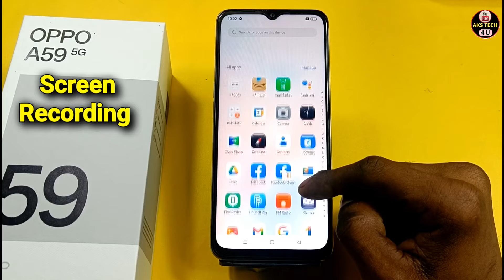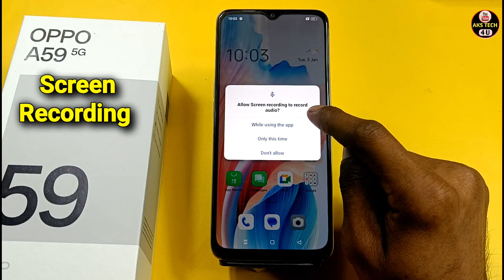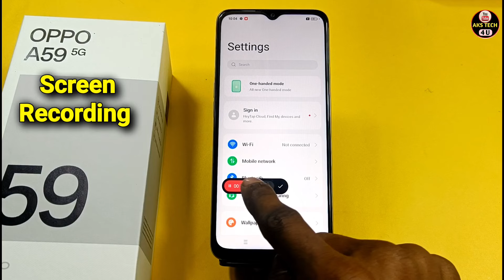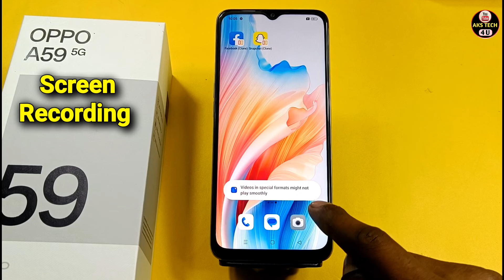How To Screen Recording in OPPO A59 5G | OPPO A59 5G में Screen Recording कैसे करें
Akstech4u,how to Screen Recording in OPPO A59 5G,Screen Recording in OPPO A59 5G,Screen Recording,screen Recorder in OPPO A59 5G,
screen recording in OPPO A59 5G,Screen Recorder in OPPO A59 5G,OPPO A59 5G Screen Recording,
OPPO A59 5G tips and tricks,OPPO A59 5G Screen Recording,
OPPO A59 5G Screen Recording setting,Screen Recording OPPO A59 5G, screen recording OPPO A59 5G,
screen recording in redmi ,